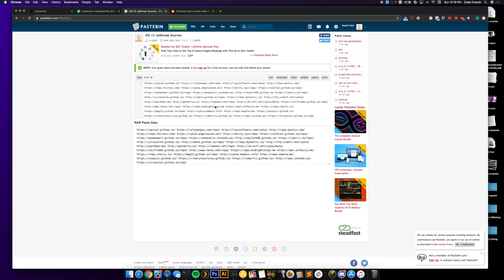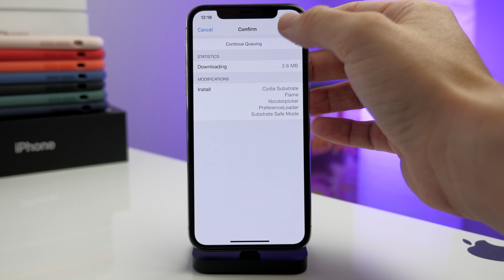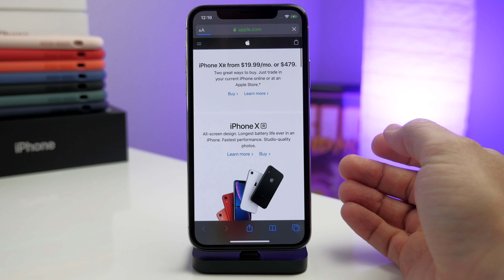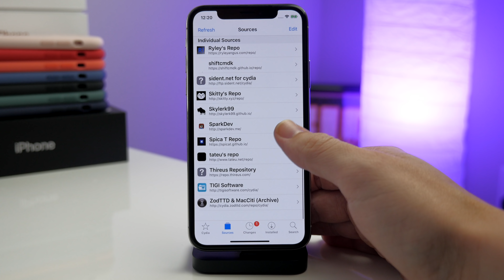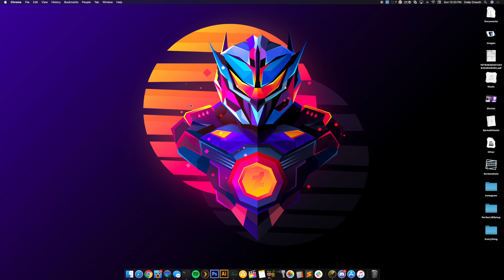iOS 13 Compatible Jailbreak Tweaks & Sources! Checkra1n Boot Loop Fix!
STALK ME!